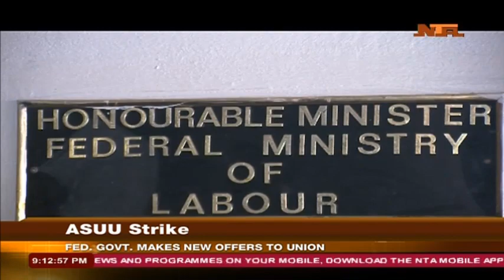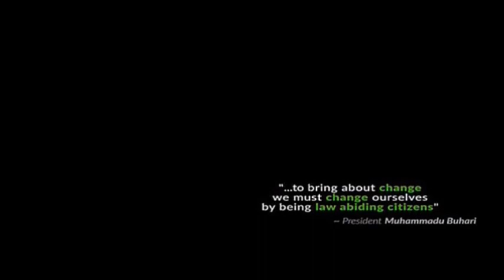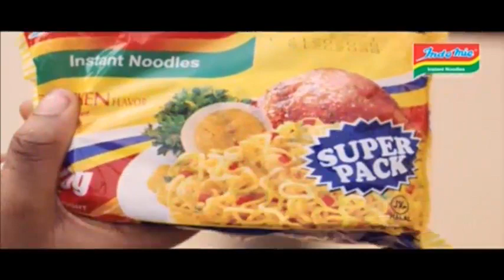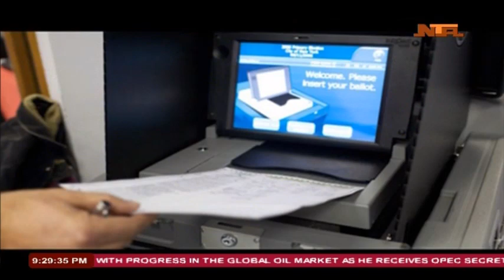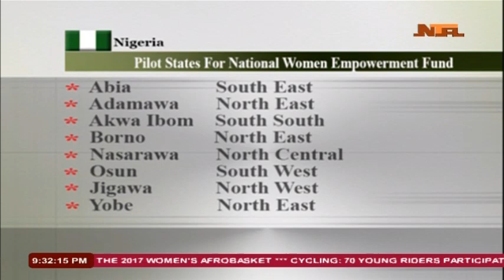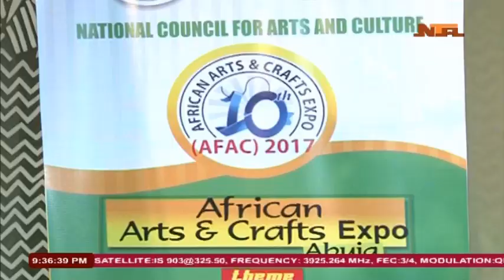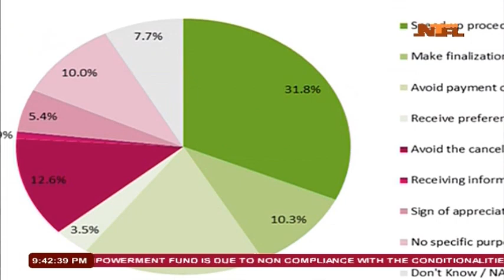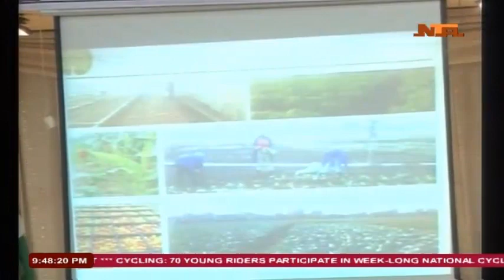NTA Network News 17/AUG/2017